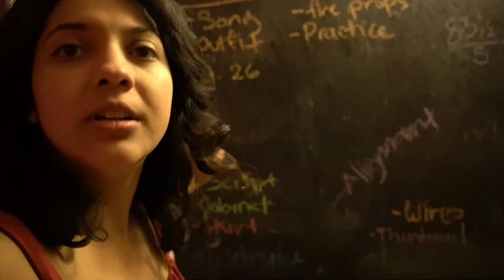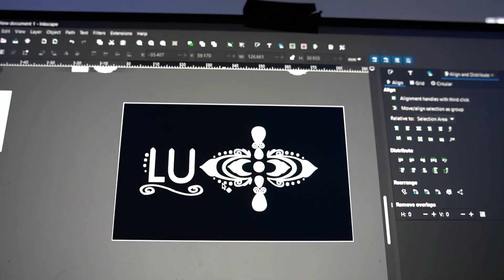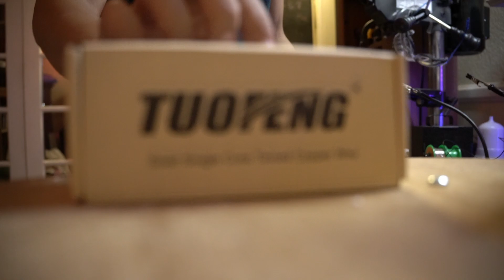Vlog Episode 8